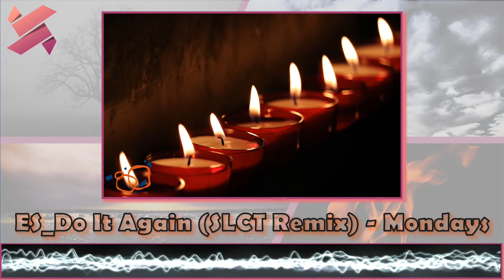😊🎶Serie Fuego | ES Do It Again SLCT Remix - Mondays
Estos videos tienen tres propósitos, mostrarte fotos de diferentes lugares o abstraciones de audio, ofrecerte una buena música de fondo y, sobre todo, ¡hacerte pasar un buen rato! | These videos have three purposes, to show photos of different places with good background music and, above all, that you can have fun!

ES Do It Again SLCT Remix - Mondays